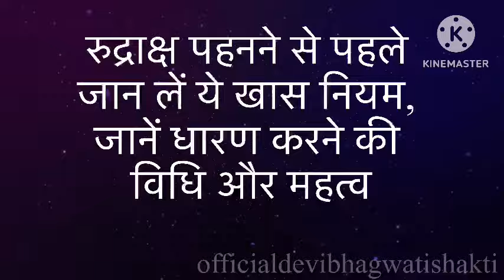रुद्राक्ष पहनने से पहले जान लें ये खास नियम, जानें धारण करने की विधि और महत्व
रुद्राक्ष धारण करने वाले 4 बातों का ध्यान जरूर रखें | रूद्राक्ष पहनने के नियम
Rudraksha Do s & Don ts- 7 Things You MUST Know Before Wearing Rudraksh | Rudraksha Diksha |Sadhguru
Things You Must Know Before Wearing Rudraksha | Sadhguru On Rudraksha Diksha
रुद्राक्ष धारण करने के क्या हैं नियम | Shailendra Pandey | Astro Tak
रुद्राक्ष धारण करने विधि - Pandit Pradeep Ji Mishra Sehore Wale
😱📿 रुद्राक्ष धारण करने वाले 6 बातों का ध्यान जरूर रखें |Rudraksh Pahnane ke Rules 🤔 shortvideo z
धारण करने विधि - Pandit Pradeep Ji Mishra Sehore Wale